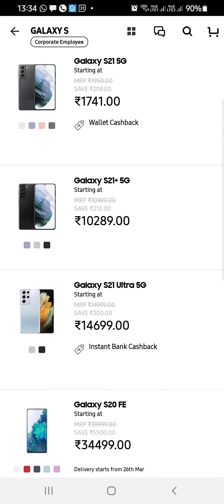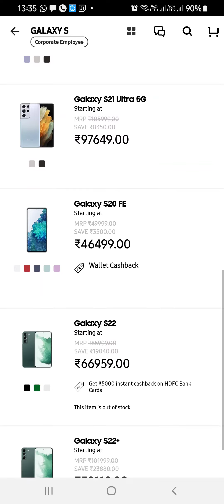your phone is so dearer really?Please correct this before it's too late.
@SamsungIndia @SamsungIndia @Samsung your phone is so dearer really ??Please correct this before it's too late.